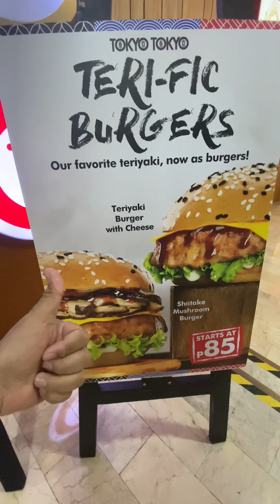Trending! na Bago sa Menu ng Sikat na Japanese Resto. Starts at ₱85 PESOS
Sulit at masarap sya pramis legit